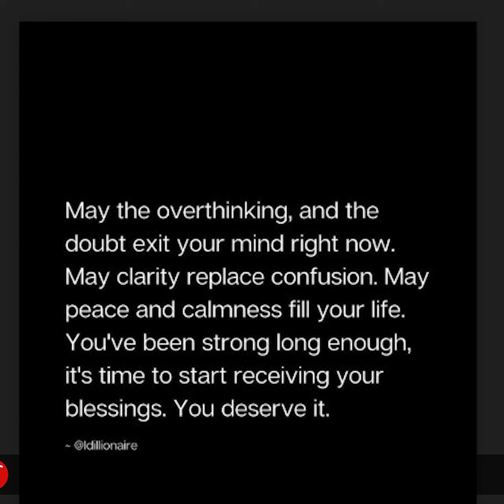৫৭ বছর বয়সে দ্বিতীয় বিয়ে করে আলোচোনার কেন্দ্রবিন্দুতে জনপ্রিয় অভিনেতা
৬০ বছর বয়সে দ্বিতীয় বিয়ে করে আলোচনার কেন্দ্রবিন্দুতে চলে এসেছেন ভারতীয় অভিনেতা আশিস বিদ্যার্থী। গত ২৫ মে বন্ধুবান্ধব ও আত্মীয়দের উপস্থিতিতে তিনি কলকাতার একটি ক্লাবে বিবাহবন্ধনে আবদ্ধ হন। এ বিষয়ে আলোচিত মন্তব্য করে সংবাদের শিরোনামে এসেছেন অভিনেতার প্রথম স্ত্রী এবং শাশুড়ি।

অভিনেতা আশিসের দ্বিতীয় স্ত্রীর নাম রুপালি বড়ুয়া। বিয়ে প্রসঙ্গে গণমাধ্যমকে আশিষ বিদ্যার্থী বলেন, “জীবনের এ পর্যায়ে এসে রুপালিকে বিয়ে করা এক অদ্ভুত অনুভূতি। আমরা সকালে আইনিভাবে বিয়ে সম্পন্ন করেছি। সন্ধ্যায় পুরোনো বন্ধুবান্ধবের জন্য পুনর্মিলন অনুষ্ঠানের আয়োজন করেছি।”

জানা যায়, কলকাতায় একটি ফ্যাশন হাউসের সঙ্গে যুক্ত রয়েছেন রুপালি। সেখানে একটি শোতে রুপালি বড়ুয়ার সঙ্গে আশিষের পরিচয় হয়। বিয়ে প্রসঙ্গে রুপালি বলেন, “বেশ কিছুদিন আগে আমাদের পরিচয় হয়। তারপর আমরা বিয়ের সিদ্ধান্ত নিই। তবে দুজনের চাওয়া ছিল ঘরোয়া আয়োজনে ছোট পরিসরে আমাদের বিয়ের আনুষ্ঠানিকতা সম্পন্ন করবো।”